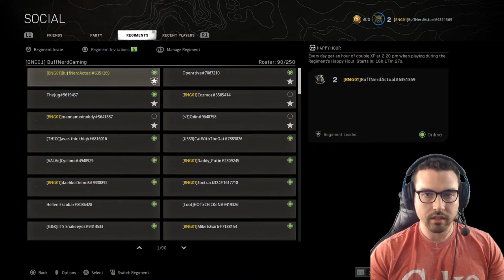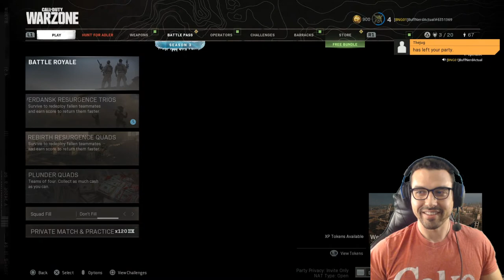Call Of Duty Warzone Season 3 Live Stream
Lets grind!!